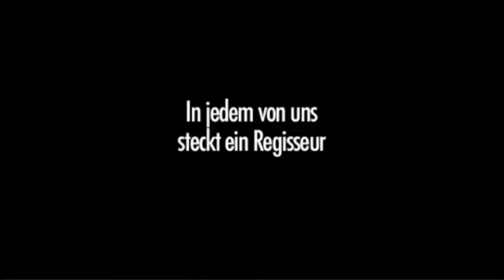Wir lieben Kino - U-Bahn (by Hendrik Hölzemann) - sub ita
Cast: Matthias Schweighöfer & Rebecca Mosselmann

Director: Hendrik Hölzemann
D.o.P.: Lars Liebold
Producer: David Mohn
Costume Design: Helen Achtermann
Make Up: Nica Faas

Production Company: element e filmproduktion
Agency: Klink, Liedig Werbeagentur
Client: Tele 5